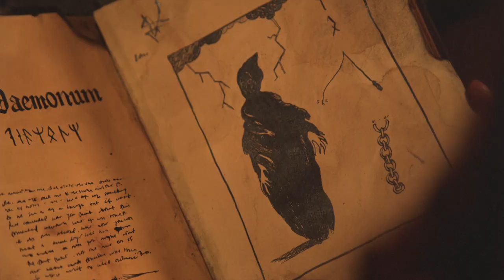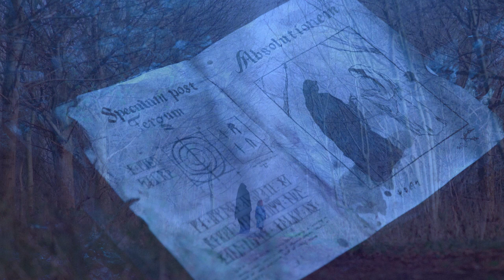Viviankrist - Behind Mirror 'Behind Glass' Tucan Remix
Viviankrist - Behind Mirror 'Behind Glass' remix by Tucan (Superorganism)

'Behind Mirror' taken from Viviankrist's album 'Cross Modulation' (Diagonal Records/Ritual Productions, 2019)

Directed by Robert Strange

Daisy Farrington as The Artist
Soul as The Demon
Natasha Wigoder - Doll Design and Construction
Holly O’Neil - Lead Art Department, Illustration
Dan Hawkins - Director of Photography
Vince McMillan - First AC
Tucan - Runner
Francesca Kletz - Costume
Robert Strange - Editor, Colourist, VFX, Assistant Art Department, Producer